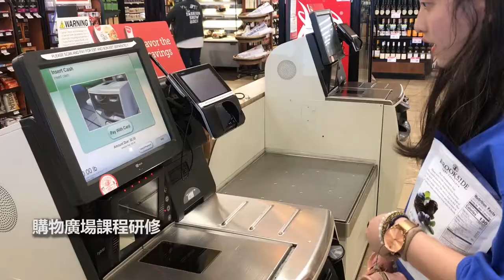107學年度商業類技藝競賽獲獎優異學生美國海外研習成果